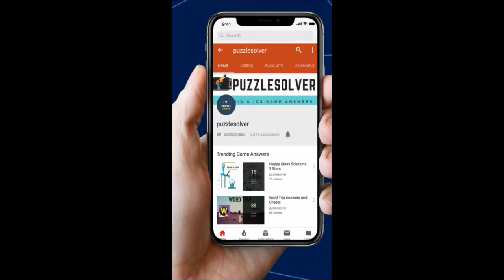Amaze Level 1338 Wakthrough